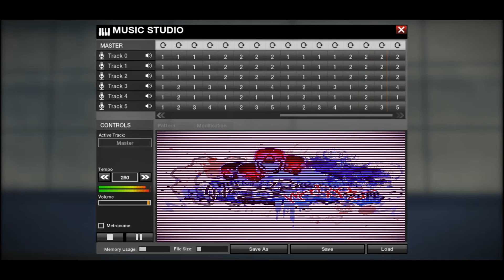APB RELOADED Custom Music| MAD DIKA 21